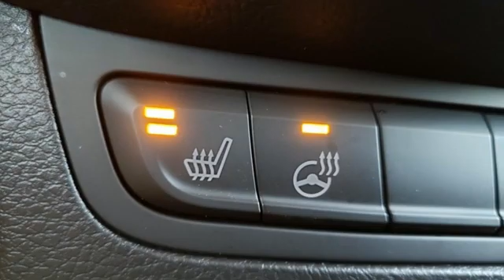Used 2017 Jeep Renegade Rochester MN Winona, MN Z3755 - SOLD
Year: 2017
Make: Jeep
Model: Renegade
Trim: Latitude
Engine: 2.4L I4 MultiAir
Transmission: 9-Speed 948TE Automatic
Color: Black
Interior: Black
Mileage: 48269
Stock #: Z3755
VIN: ZACCJBBB0HPF51460
Recent Arrival! Renegade Latitude Black CARFAX One-Owner. Clean CARFAX. *Heated Seats, Touchscreen Controls, Backup Camera, Keyless Access with Push Button Start, Voice Recognition, Bluetooth Hands-Free, One Owner, AWD, 4WD, Multi-Zone Climate Control, Portable Audio Connection, Remote Start, Sirius Radio, Smart Key, Non Smoker, No Pets, All-Season Floor Mats, Cold Weather Group, Heated Front Seats, Heated Steering Wheel, PTC Auxiliary Interior Heater, Quick Order Package 27J, Rain Sensitive Windshield Wipers, SiriusXM Traffic, Windshield Wiper De-Icer. Free CARFAX Vehicle History Report, please call and request! 21/29 City/Highway MPGbrbrbrAwards:br * 2017 KBB.com 10 Coolest New Cars Under $18,000 * 2017 KBB.com 10 Best All-Wheel-Drive Vehicles Under $25,000 * 2017 KBB.com 10 Most Awarded BrandsbrbrWe look forward to earning your business. Rochester Mazda 2955 48th St NW, Rochester, MN 55901. Part of the Rochester Motor Cars Family.

-Customer Enthusiasm
-Employee Satisfaction
-Financial Performance
-Market Effectiveness-
-Ongoing Improvement

Address:
2955 48th Street Northwest Rochester